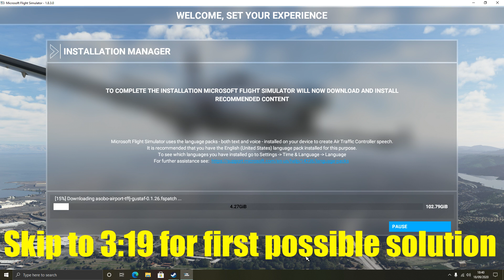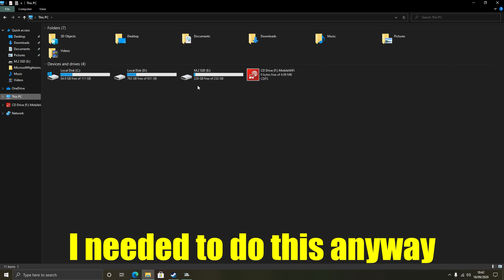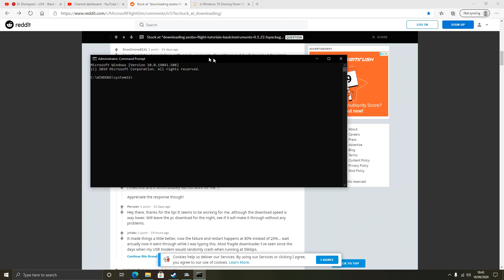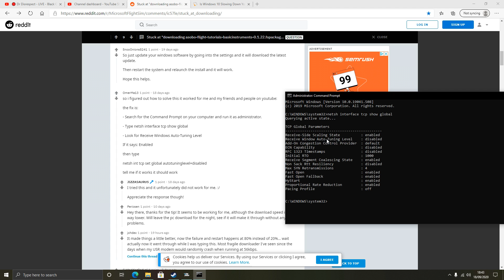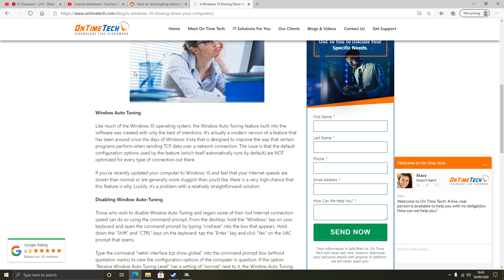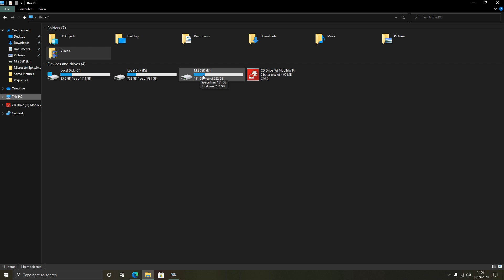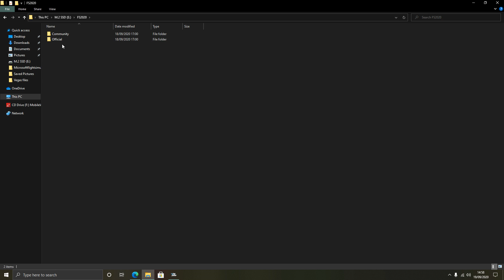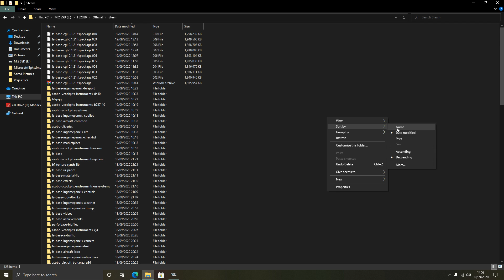Still having problems downloading Flight Simulator 2020? This may help!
The main criticism of FS2020 seems to be the problematic downloader - I hope that the suggestions in this video, alleviate this problem for you!

Still having problems downloading MSFS - then come and share in our Discord - there are lots of helpful & useful tips in there!

Intro and background issues: (0:00)
First Suggestion/Solution: (3:19)
Second Suggestion/Solution: (7:06)